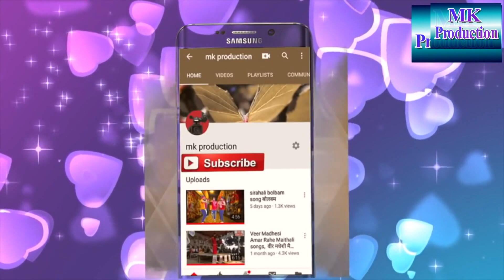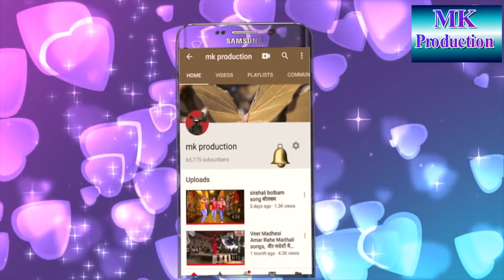Goripur Phalwani Udgatan Kaykarm गोरिपुर मेला मोहोतसब पहलमानी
Nepali bhojpuri Maithli Videos. movie documentary Song, Funny Videos etc,